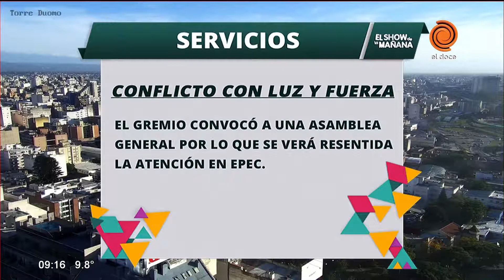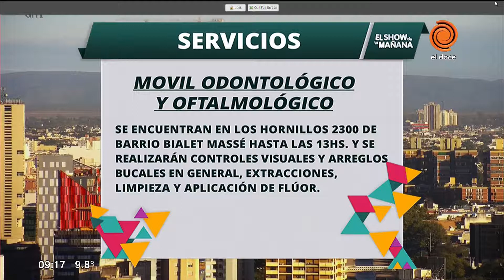Cronogramas de pagos y servicios 21/05/2018